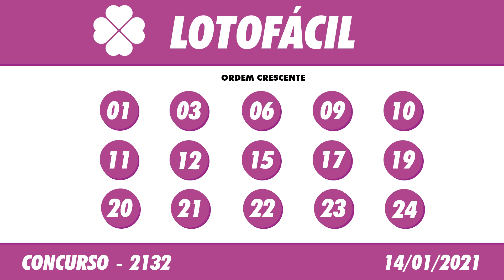🍀 Resultado da Lotofácil 2132– Lotofácil 14/01/2021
Se você aposta regularmente, é claro que quer saber o resultado da Lotofácil, pois só assim pode saber se foi ou não um dos acertadores.
Agora, se você quer aumentar suas chances de ganhar, o ideal é apostar todos os dias, agora que a Lotofácil em seu novo formato, têm sorteio de segunda à Sabado, pois esses são os dias dos sorteios. E no caso de cair no feriado, o sorteio é transferido para o dia seguinte. Mas muitas vezes, acabamos nos esquecendo de conferir o resultado.

Antes de você conferir o resultado da Lotofácil, vale a pena só relembrar como jogar. Então, você marca entre 15 e 20 números, dentre os 25 disponíveis. E para ganhar, é preciso acertar 11, 12, 13, 14 ou 15 números.
Pode ainda deixar que o sistema escolha os números para você por meio da Surpresinha, ou concorrer com a mesma aposta por 3, 6, 12, 18 ou 24 concursos consecutivos através da Teimosinha.

Resultado Lotofácil de Hoje 2132 – Resultado da Lotofácil 14/01/2021

Uma outra opção é através dos Bolões Caixa, onde a aposta é dividida entre várias pessoas. E não precisa se preocupar porque cada apostador recebe um bilhete individual e no caso de ser premiado, cada um pode receber a parte que lhe cabe no prêmio.
A vantagem do bolão pois é possível marcar muito mais números, mas como o valor é dividido entre vários apostadores, a aposta não fica tão pesada. E nunca se esqueca de guardar seu bilhete em um local seguro.

O Resultado da Lotofácil de Hoje você acompanha aqui no Canal Felicidade ao vivo com o Flávio Junior e Jaércio Barbosa, ou posteriormente o Resultado da Lotofácil de Ontém, você acompanha nos vídeos dos Resultados das Loterias individualmente.

Boa Sorte!

🍀 🍀 OUTRAS INFORMAÇÕES 🍀 🍀

⚫️COMENTE!